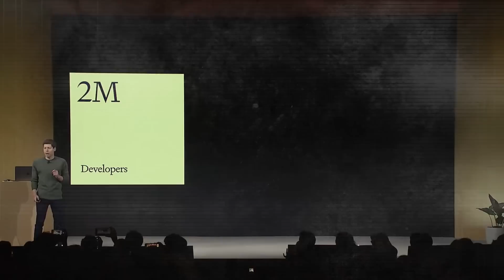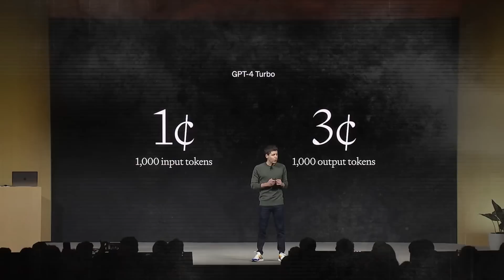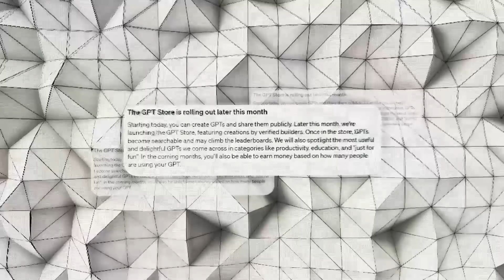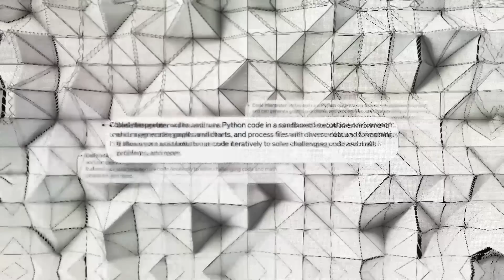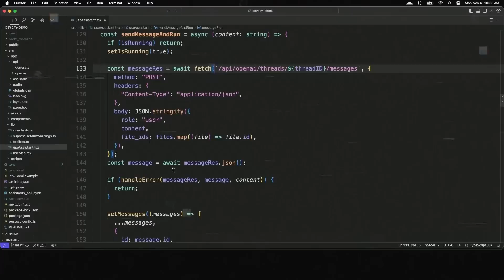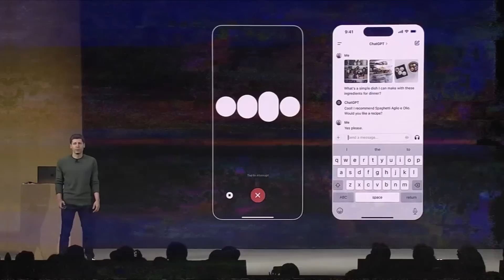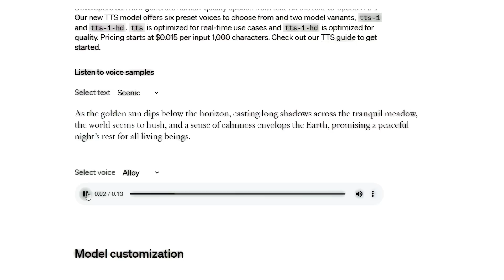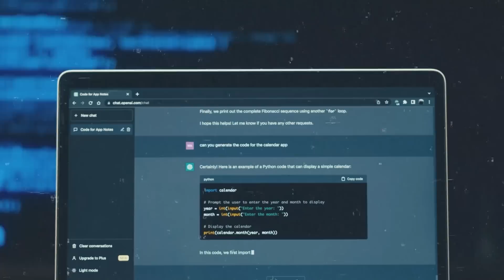OpenAI Shocks the Industry with ChatGPT's Explosive New Features!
OpenAI's latest reveal is a game-changer, introducing the incredibly advanced GPT-4 Turbo and groundbreaking APIs that will take image and voice generation to new heights. The developer event spotlighted these cutting-edge tools, empowering anyone to craft customized AI solutions with ease. With the backing of Microsoft's partnership, OpenAI is reshaping how industries leverage AI for enhanced customer service, innovative content creation, and beyond.